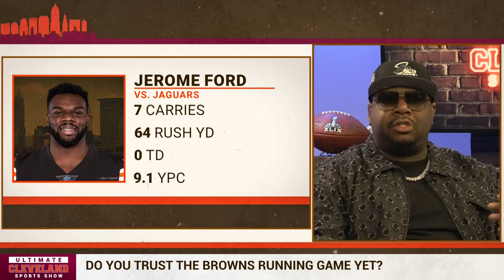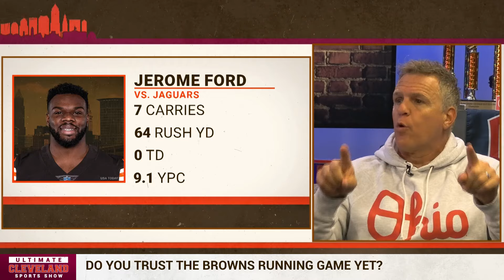Do you trust the Cleveland Browns rushing attack without Nick Chubb?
The Browns established a running game on Sunday against the Jaguars, as Jerome Ford and D'Onta Foreman combined to rush for 106 yards on 21 combined carries. Nick Chubb will be back at the earliest week five against the Commanders, but until then, is this formula used Sunday against the Jags good enough to keep the run game afloat until Chubb returns?

The Ultimate Cleveland Sports Show is your daily source of the best conversation about the Cleveland Browns, Cleveland Guardians, Cleveland Cavaliers and Ohio State Buckeyes, as well as sports throughout Northeast Ohio. Produced by Mike Lucas, Anthony Antonelli, and Earl Mauldin. Hosted by Jay Crawford, Adam the Bull, G Bush, Jason Lloyd, and Tyvis Powell.